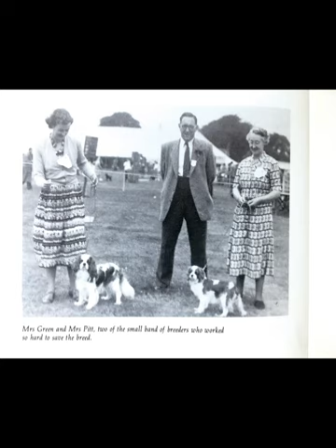SPEAK. Ep37: The English Toy Spaniel (King Charles Spaniel)